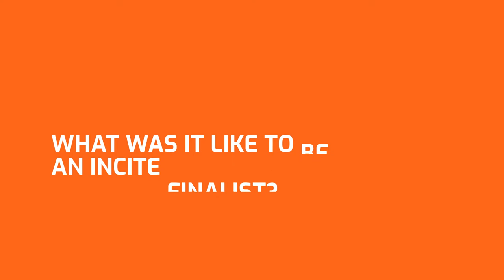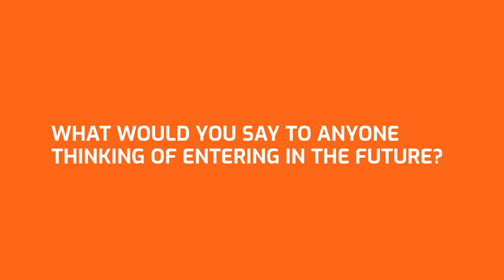Two minutes with 31st INCITE Awards winners, Dr Brennen Mills & Jessica Watson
We chat to Dr Brennen Mills & Jessica Watson from Edith Cowan University, 2022's Research & Innovation Project of the Year winners, about their INCITE experience.